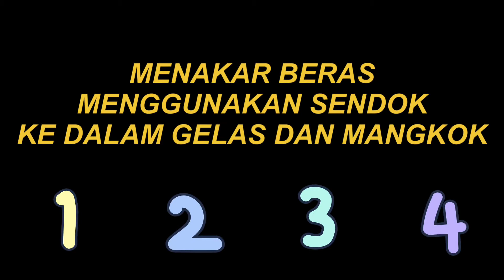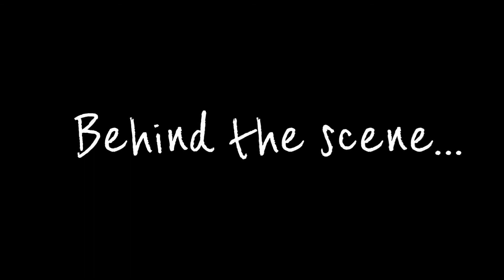Menakar beras menggunakan sendok kedalam gelas dan mangkok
Menakar beras